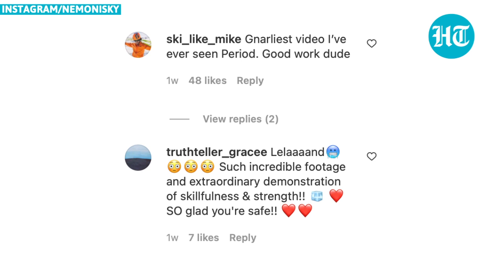Watch how this ice climber cheated death after being hit by furious avalanche 400 feet above ground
A hair-raising video of a mountain climber from Colorado clinging on to a ledge while being hit by an avalanche is doing rounds on social media. Leland Nisky was alone, unroped, while he was ice climbing at the top of the ribbon when the avalanche hit. He vigorously axed the mountainside so that he could fix his position, controlled on his breathing and tucked his head down to breathe air bubble as the avalanche lasted for 2 minutes.